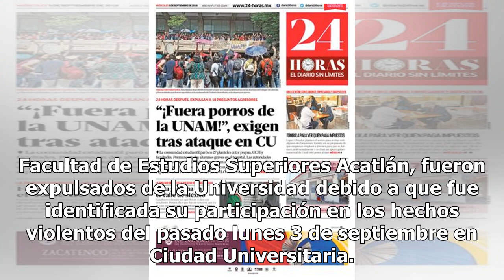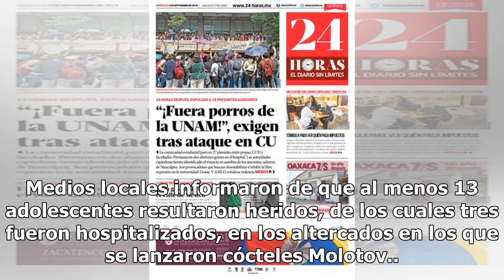La UNAM expulsa a otros tres jóvenes agresores - El Diario de Yucatán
La Universidad Nacional Autónoma de México (UNAM) informó que Ián Vaslav Martínez Pio y Eloy Ismael Escamilla Zúñiga, ambos del Colegio de Ciencias y Humanidades Naucalpan, y Fabrizio Villanueva Flores, de la Facultad de Estudios Superiores Acatlán, fueron expulsados de la Universidad debido a que f...